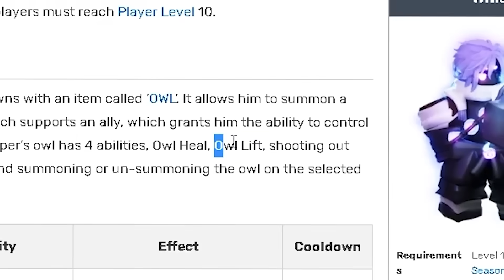THE MOST OVERPOWERED DUO!! (Roblox Bedwars)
THE MOST OVERPOWERED DUO. This video is SUPER FUNNY and HILARIOUS. Make sure you watch the whole video to find out what happens.

--Socials--